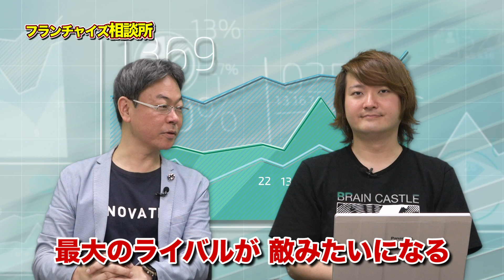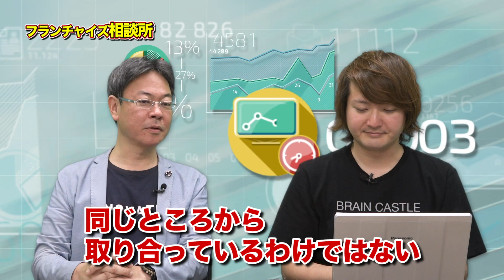武田塾のオーナーは本当に仲良しですか？｜フランチャイズ相談所 vol.350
今回の質問は、「武田塾のオーナーは本当に仲良しですか？」です！！
オーナー同士の交流はあるの？？

【出演者情報】